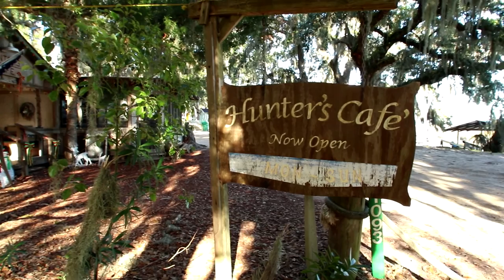Tranquility On The South Newport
Tranquility is a new Coastal Georgia real estate development, near Shellman Bluff, approximately one hour outside of Savannah.